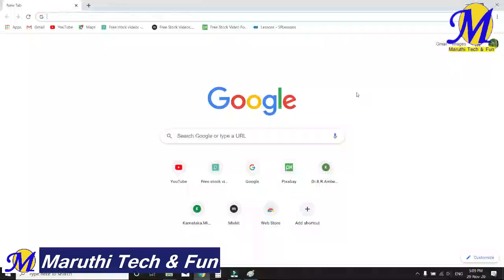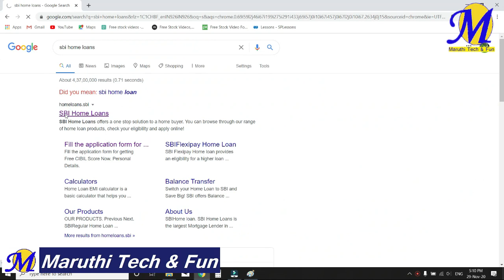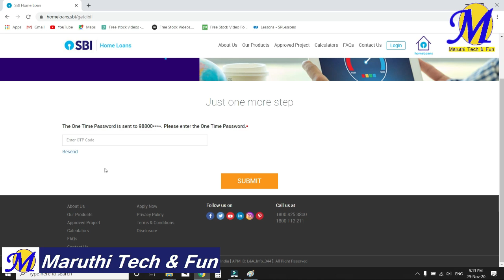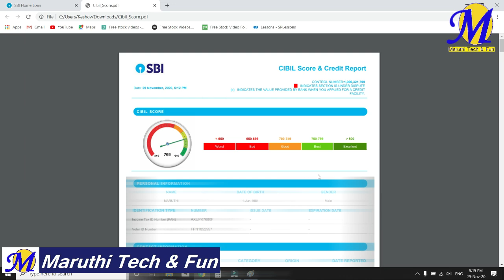How to Check Your Cibil Score for free | Credit score check | ಸಿಬಿಲ್ ಸ್ಕೋರ್ । ಉಚಿತ ಸಿಬಿಲ್ ಸ್ಕೊರ್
Here is the video about how to check cibil score with detailed report for free